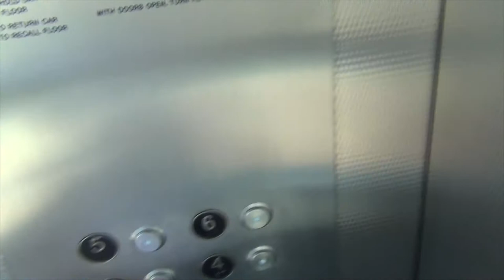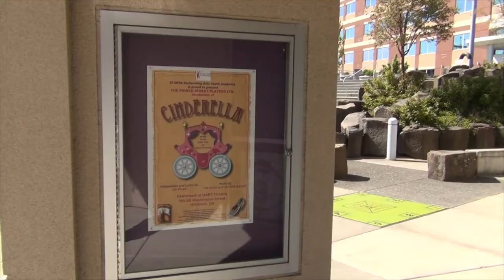Alex Sings a Tune - Petula Clark's Downtown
Episode 1 of what is apparently an ongoing video series. This was totally not made spur of the moment. Totally. Footage shot in the town of Hillsboro, OR. The  brown post is the old HART Theatre post and the weird white door next to the hedge was featured in some of my old videos in high school.